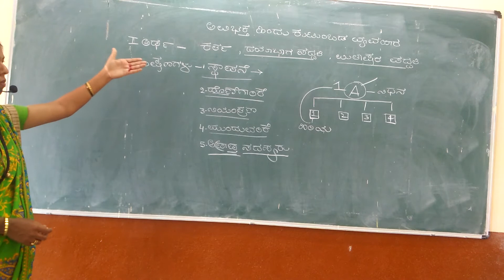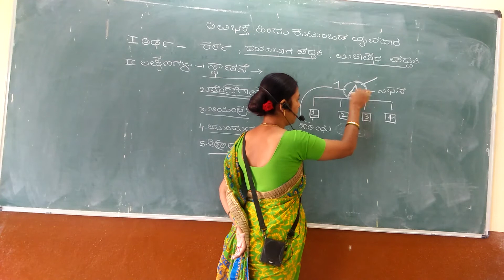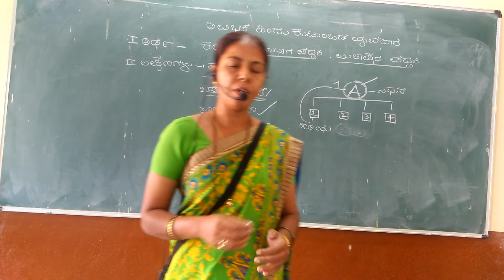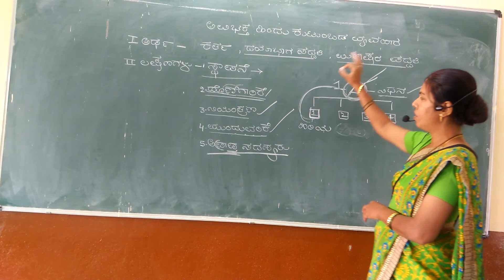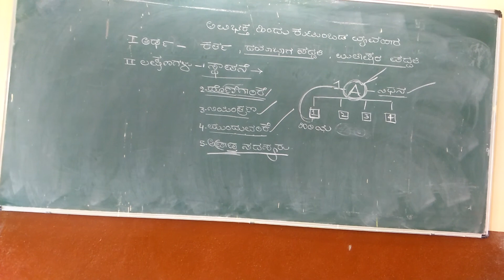Puc I 2.6 HUF Meaning and fetures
Bharati Adahalli jA college Athani